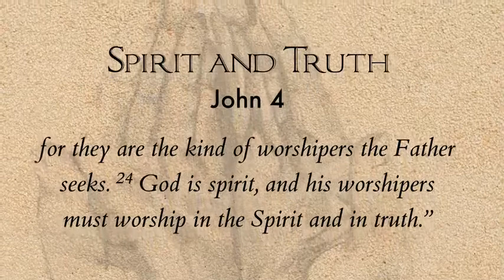Worship in SPIRIT AND TRUTH by Tommy Walker feat Nissi Hale